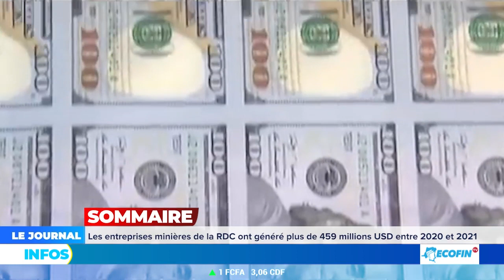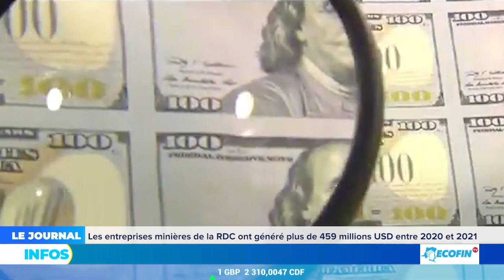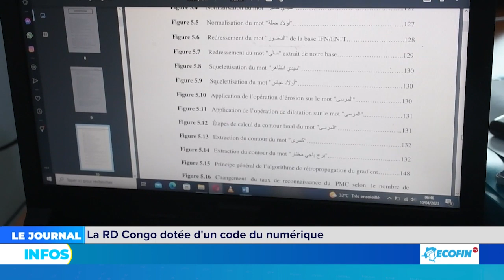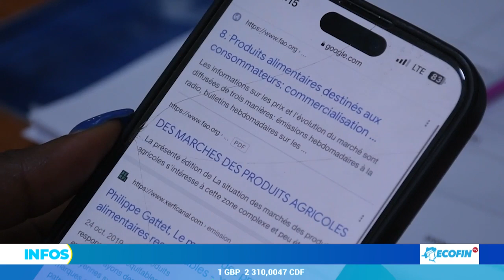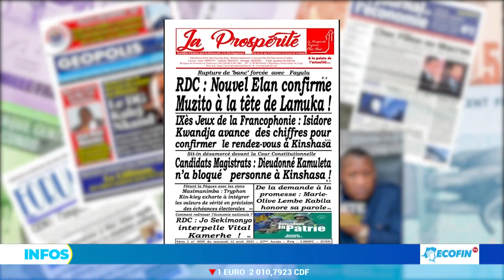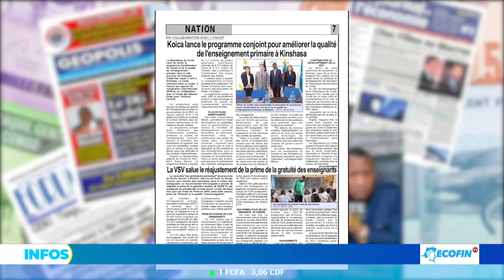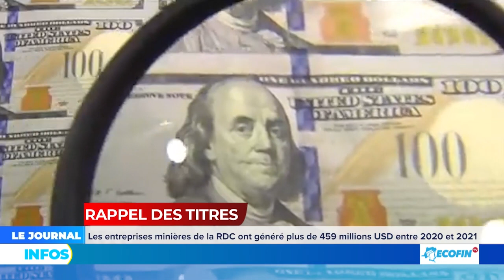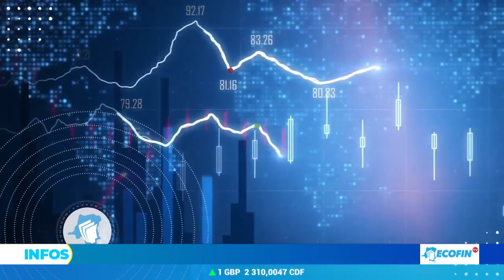Kinshasa Zéro trou : certaines artères toujours dans un état pitoyable.